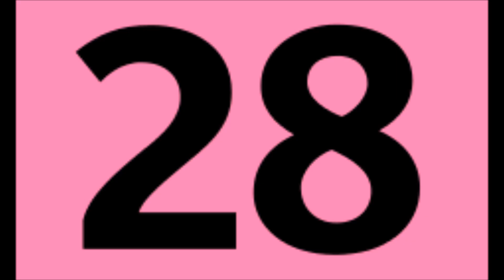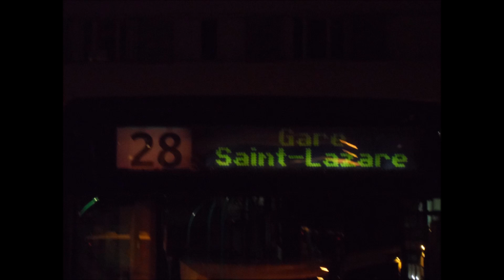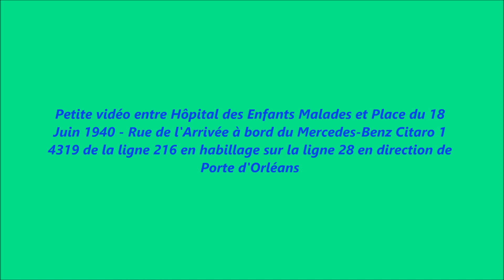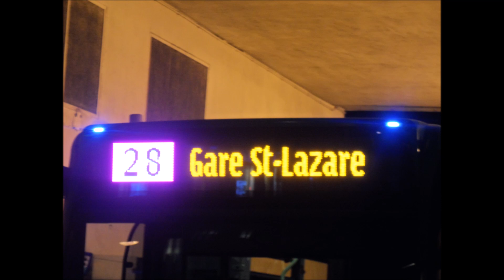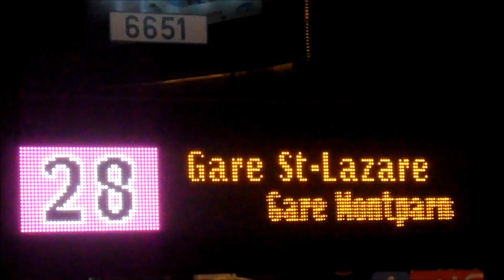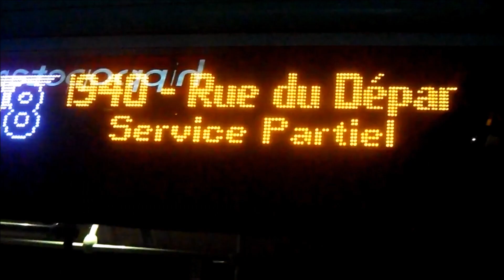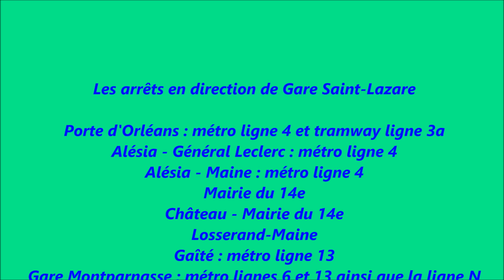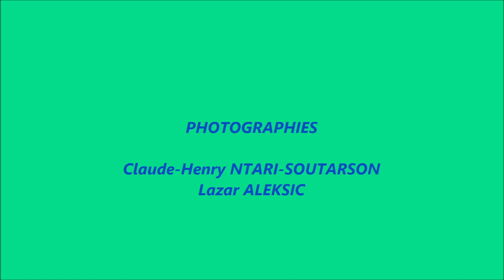La ligne de bus RATP 28 : Gare Saint-Lazare - Porte d'Orléans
Les aventures de la RATP vous présentent aujourd'hui la ligne de bus RATP 28.

Cette ligne, remisée au centre-bus de Bagneux, relie la porte d'Orléans à la gare Saint-Lazare dans Paris intra-muros en 35-40 minutes.
Elle est actuellement exploitée avec des bus MAN NL223 mis en service en juin 2003.
Néanmoins, malgré l'exploitation avec des bus allemands, la ligne nous offre tout de même quelques habillages surprenants comme une exploitation partielle avec des Agora V2, des Mercedes-Benz Citaro 1 et 1.2 Facelift mais aussi des MAN Lion's City Hybride Euro 5, EEV ou encore Euro 6.

Bon visionnage !